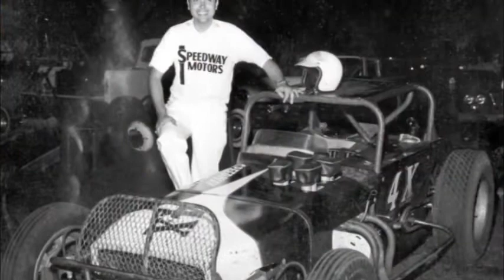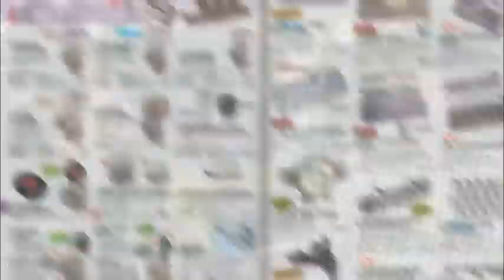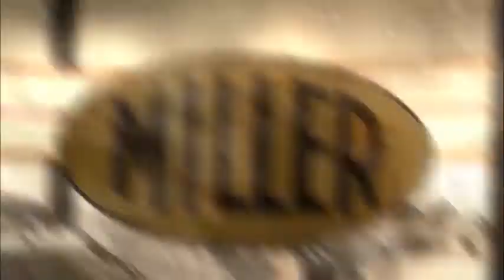Brad Fanshaw Interviews "Speedy" Bill Smith of Speedway Motors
Brad Fanshaw, the Host of Street Rod and Custom Radio was in Nebraska where he visited the Museum of American Speed and Speedway Motors. There he interviewed racer, builder and the founder of Speedway Motors, Speedy Bill.

Brad Fanshaw is the Host of Street Rod and Custom radio, a TV Personality, Custom Car Builder, Fabricator and Designer.